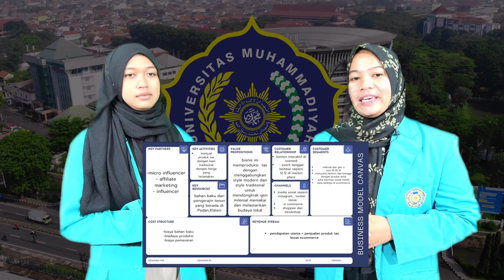Kompetisi Nasional Bidang Ilmu Bisnis, Manajemen dan Keuangan TIM Orbert UMS Tahun 2024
Inovasi design fashion produk lokal lurik pedan blue jeans sebagai upaya meningkatkan rasa cinta terhadap tradisi lokal nusantara. Diajukan dalam Kompetisi Nasional Bidang Ilmu Bisnis, Manajemen dan Keuangan DIKTI.